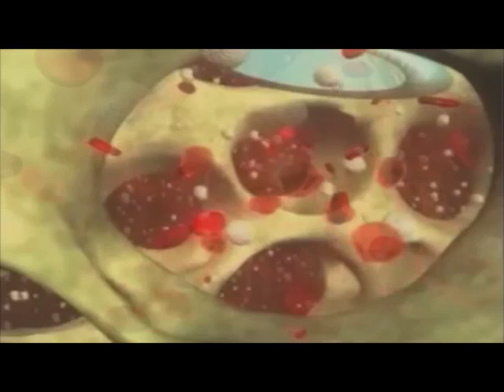PRP for Spondylolesthesis. Instability of the lumbar spine treated with Platelet Rich Plasma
This was a story of a PRP treatment for Spondylolesthesis or when the 5th lumbar vertibrea slips on the sacrum which is caused by instability of the ligaments which allow for the spine to move this way. After 1 treatment this condition can be greatly improved as the PRP or Platelet Rich Plasma draws stem cells to the area to heal and strengthen the supporting structures of the spine where the damage is. Call We are located in Sarasota Florida and we offer stem cell from adipose and bone marrow regenerative therapies and many of our treatments are preformed under ultrasound guidance.